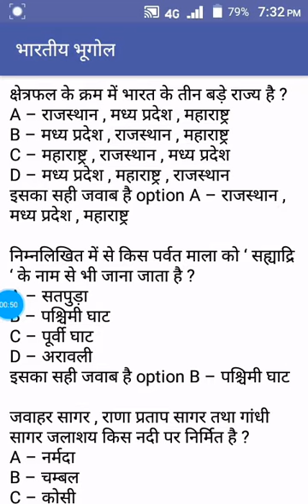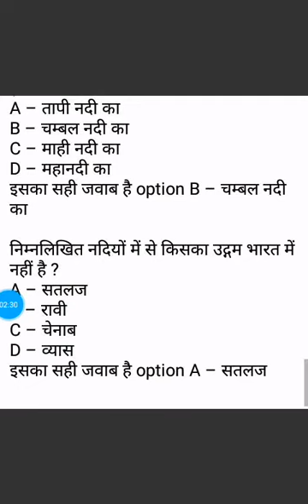geography question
is video mein bhugol ke kuchh mahatvpurn important question hai

options expate..